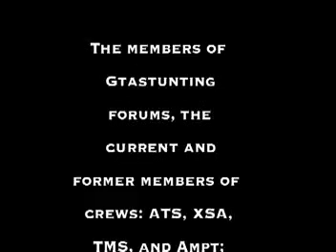The Best GTA LCS STUNT VIDEO!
in association with GTAstunting.com, i proudly present my first and best Grand Theft Auto: Libert City Stories Stunting Video. If you haven't seen stunting, or if you have, you will love this video Titled "Failure (To Fail)"